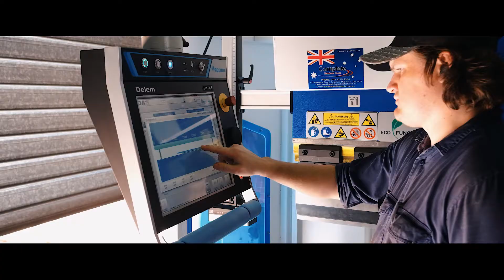Steel fabrication company accepts BitcoinCash 👏🏼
Bitcoin Cash merchants in the service industry are growing rapidly in the Bitcoin Cash City!  🕺🏼

Rydweld is a North Queensland owned and operated car body fabrication company based in Townsville. They service the whole of North and West Queensland which covers a massive expanse of land. Rydweld build and fit custom trays, bullbar, side rails, toolboxes, canopies and even dog trailors and how good is it that they accept BCH as payment for their services!?

Our latest video for this Bitcoin Cash merchant is just pure magic. 👏🏼

Check out 🎥 DigiRyder 's work.